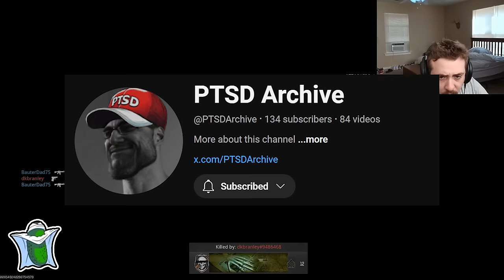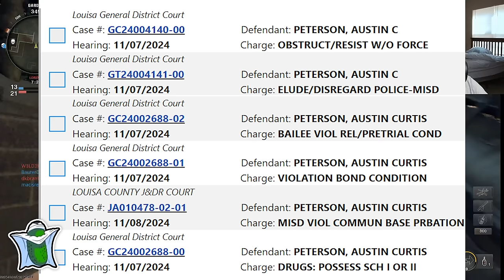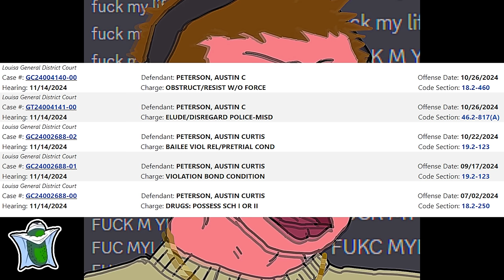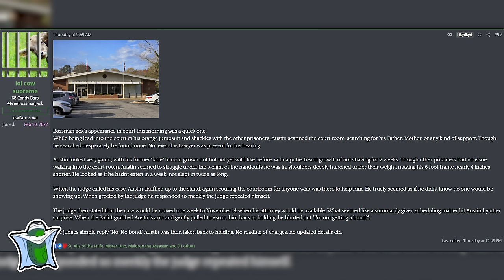Bossmanjack is still in JAIL - Court Case Update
This is not okay dudes, bossmanjack is still in jail and was not given bond
Is it over for bossman? This is so rigged dewds!